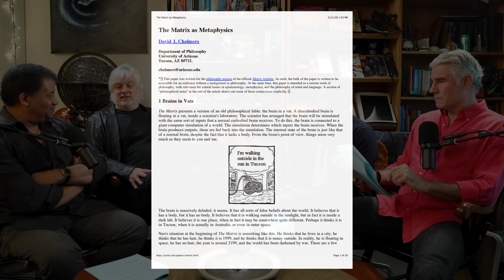How Do We Know We're Not in a Dream?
David Chalmers and our hosts put a modern spin on Descartes's age-old question: what is reality? Is virtual reality, reality? Are we living in a simulation?